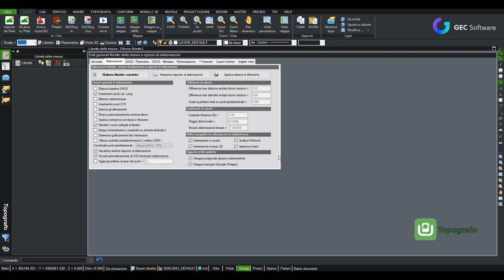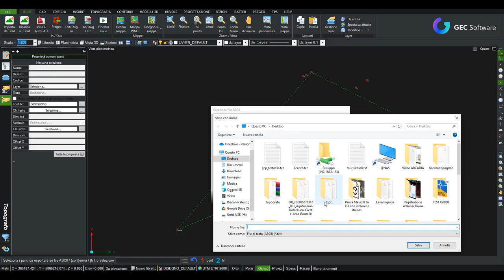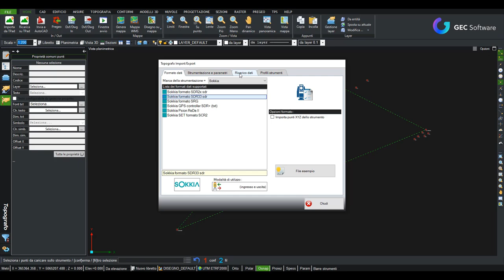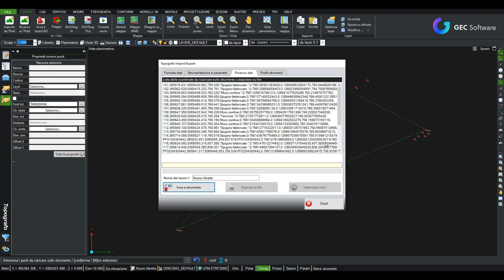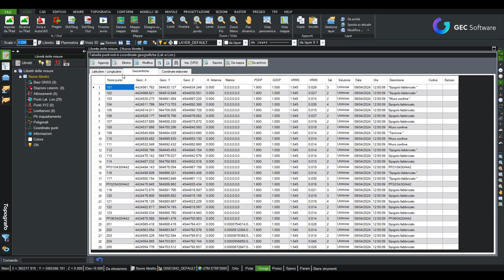Topografo - Modulo T: Esportazione libretto e opzioni di elaborazione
Esportazione del libretto di Topografo in vari formati